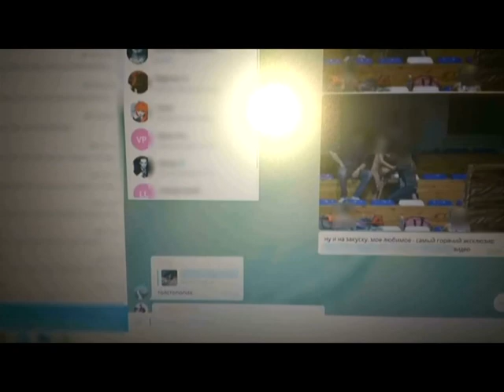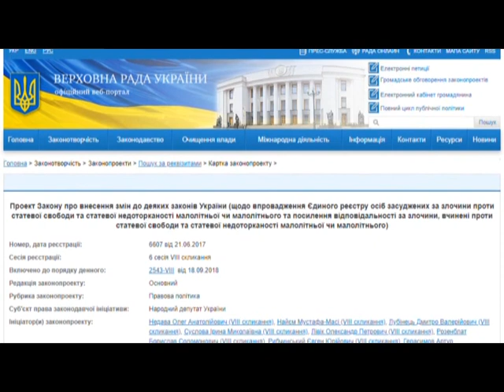У Запоріжжі затримали підозрюваного, який ґвалтував свою дворічну хрещеницю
У Запоріжжі затримали підозрюваного в педофілії. За інформацією правоохоронців, рік тому чоловік декілька разів зґвалтував свою 2-річну хрещеницю. Підозрюваного не раз просили приглянути за дитиною, не підозрюючи, що може статися. Зґвалтування збочинець  знімав на відео.  Правоохоронці дізналися, що у підозрюваного є ціла колекція дитячої порнографії, яку він поширював у закритих групах в інтернеті.